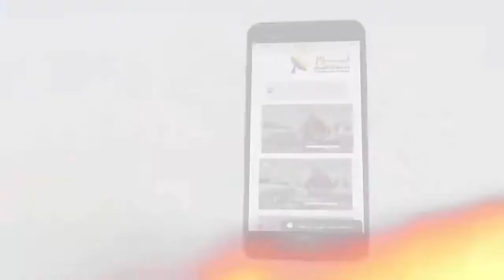464 إنجيلنا ليس مجرد كلمات ولكنه مؤيد بالآيات والقوات والعجائب